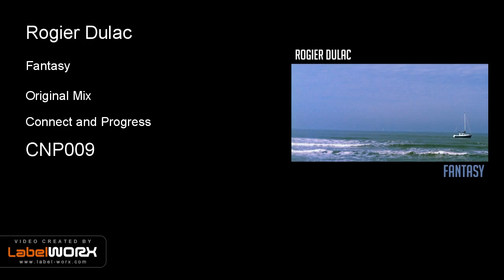Rogier Dulac - Fantasy (Original Mix)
My love won't come home to me, the vision I had was just fantasy. This is a soothing deephouse tune that takes you right to the beach on a warm summernight.